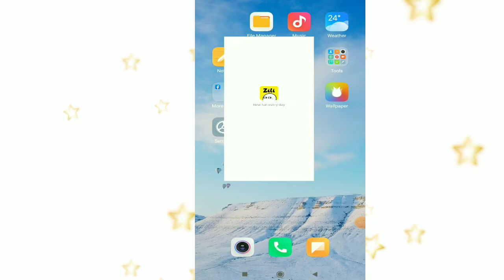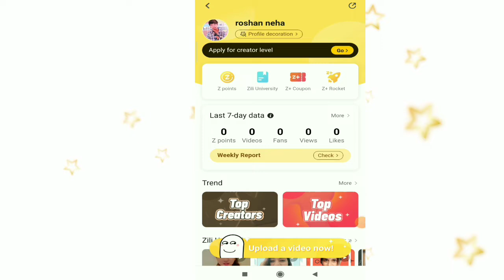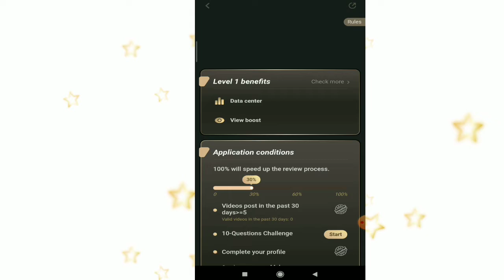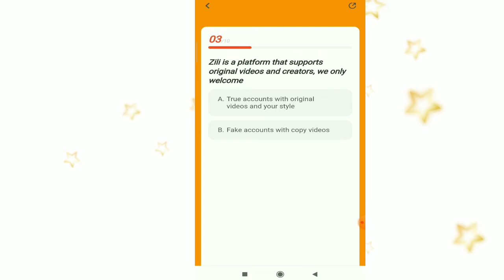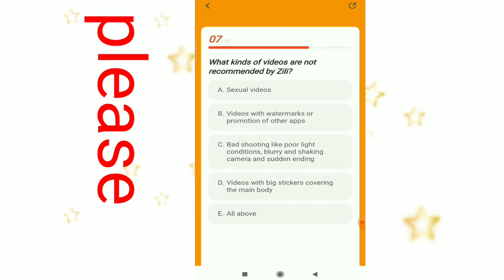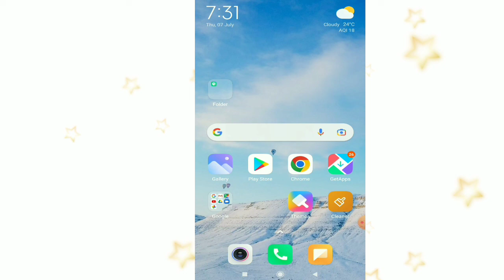zili App ko monetize kaise karen#zili App se paisa kaise kamaye# how to get z point zili App#ziliap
zili App se paisa kaise kamaen
zili aap se kaise paisa kamae
zili app ko kaise monetize karen
kaise flower badhaen
zili application
zili app mein kaise follover badhaen
how to get z point zili App
zili App se video dekhen
zili aap new York kase kam karta hai

        zili App se paisa kaise kamae

Delhi aapko kaise monetize karen